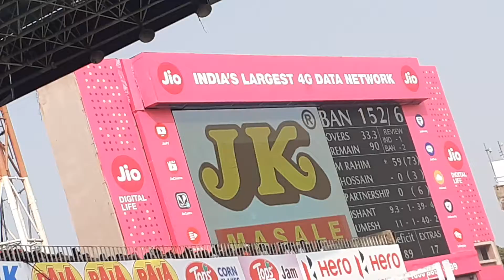Ind vs ban fist time night match with pink ball in eden garden kolkata win india 24-11-2019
Virat is power full khiladi thinku so match virat sir